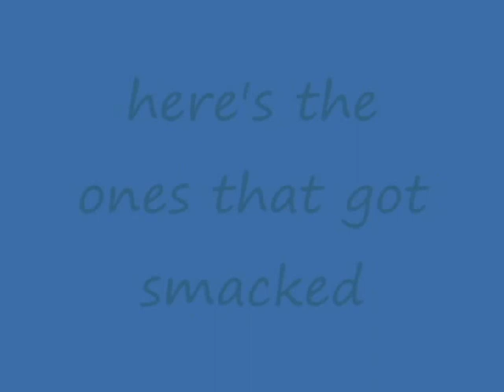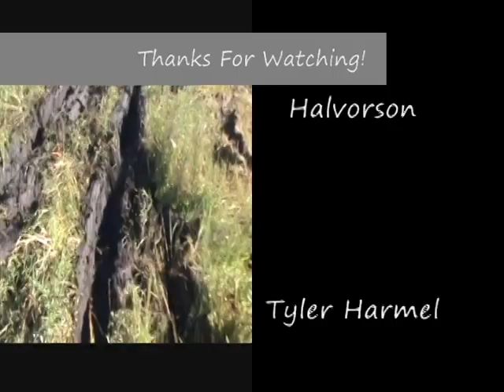Waterfowl Hunting Recap 2011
Waterfowl Hunting in North Dakota Featuring Team Full Choke.  This is a movie of all the hunts captured on video during the Fall 2011 Duck and Goose season. Please Enjoy!